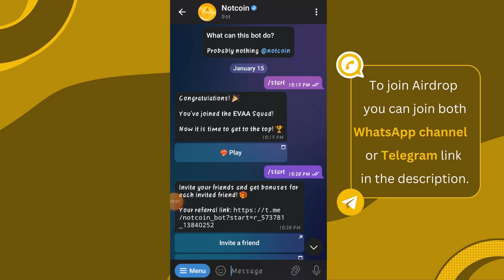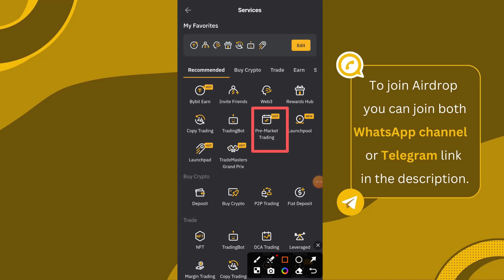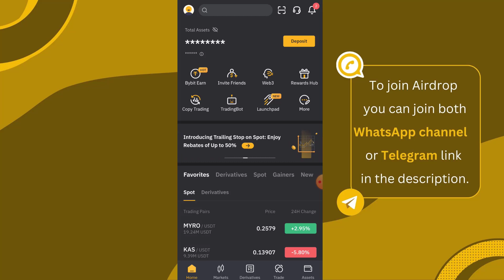Withdrawal Notcoin | Notcoin Bybit Exchange Buying/Selling | New Mining App 2024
new mining sites without investment
crypto airdrop
free airdrop crypto
online earning
crypto mining app android
crypto mining
crypto mining app
crypto mining for þeginners
Crypto mindset
Crypto miner tycoon
crýpto mining machine
crypto mining in pakistan
crypto mining setup
crypto miner
free mining app
free mining
frée mining app 2024
free mining website without investment
free mining site 2024
free earn bitcoin
free earn money app
free earn money in pakistan without investment
free earn money without investment
free earn money game app 2024
free earn usdt
free earn cryptocurrency
free earn binance
frée earn dollar
free earn website
free earn money app in pakistan
free earn money in pakistan
today new app
today new earning website

new mining apptoday
today new earning app